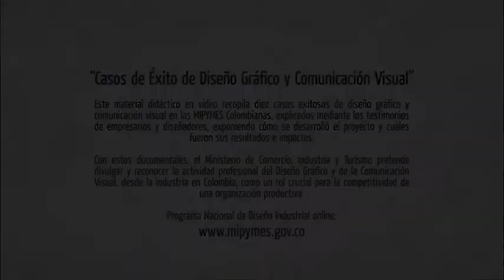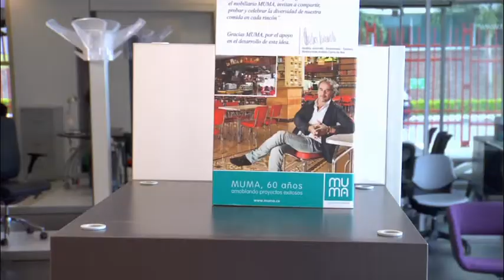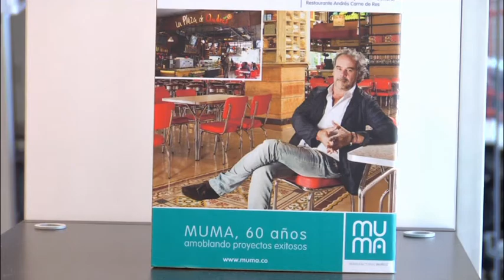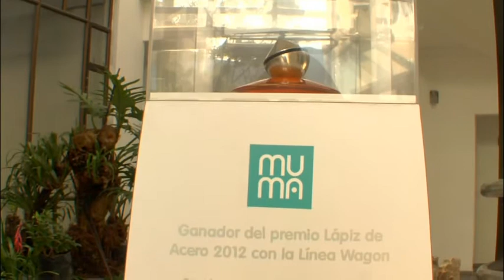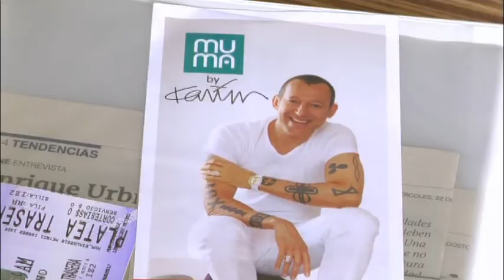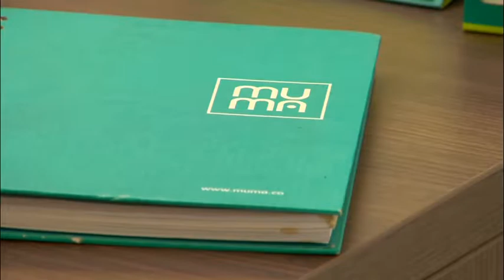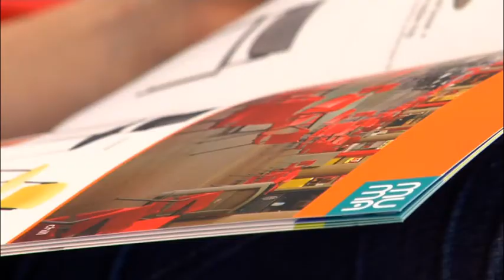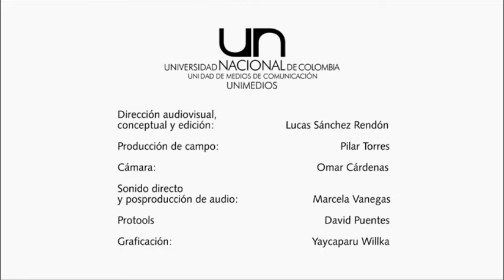Manufacturas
Sede Bogotá
2021